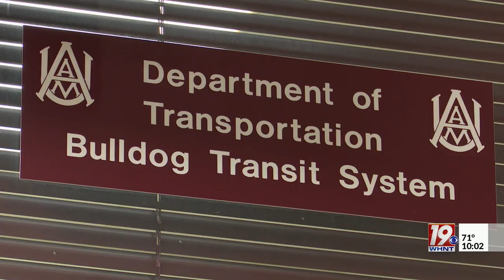Alabama A&M’s Transit System receives USDOT grant | July 3, 2023 | News 19 at 10 p.m.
After receiving $8.1 million in grant funding from the U.S. Department of Transportation's Federal Transit Administration, Alabama A&M University officials believe they'll be able to reach that milestone of zero emissions in 2024.